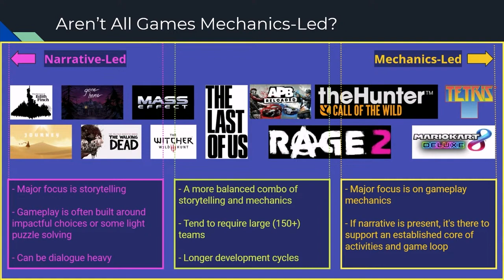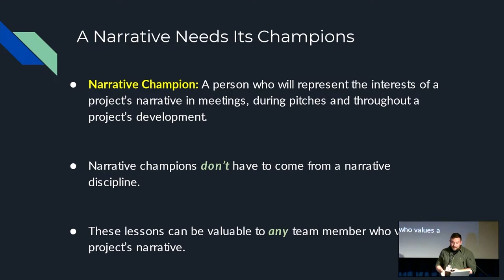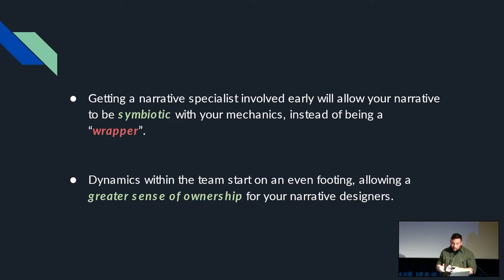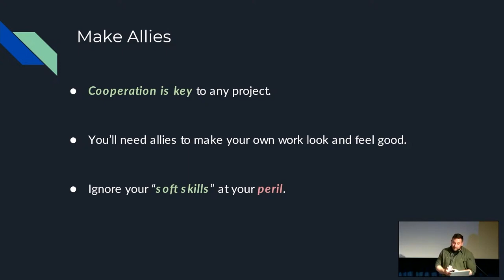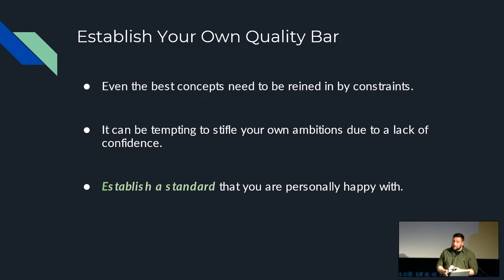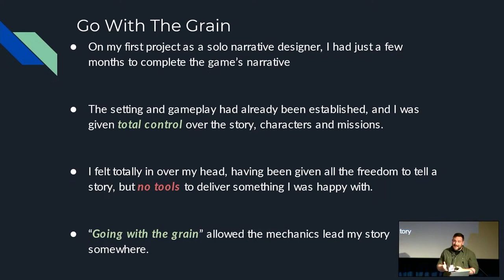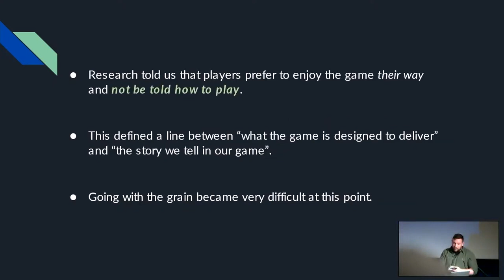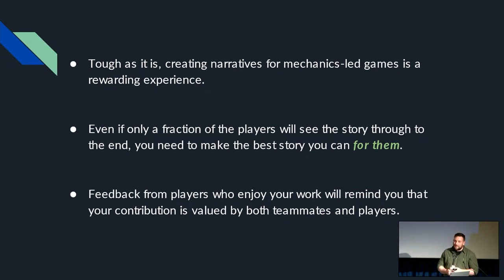Crafting Meaningful Narratives for Mechanics-led Games - Ross Alexander / Avalanche Studios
Tickets to our next event can be found at gamestalks.live